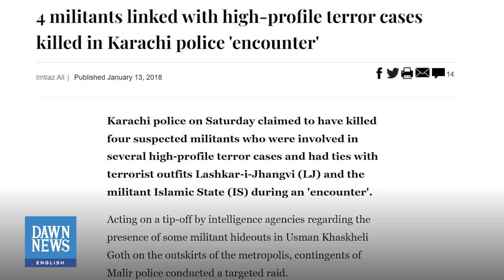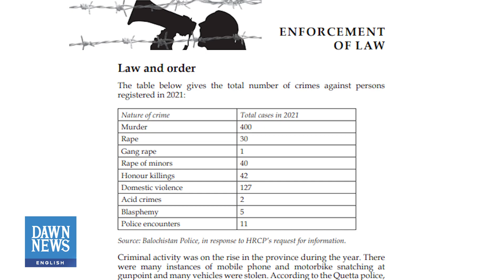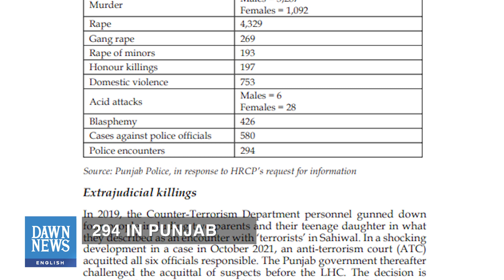Karachi's Police And Fake Encounters: Bypassing Justice | TLDR | Dawn News English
Until Naqeebullah’s murder, Sindh’s so-called encounter specialist had not faced any inquiry over the number of encounter killings to his ‘credit’. Not a single inquiry — despite having slain at least 444 people between 2011 and 2018, according to the police’s own records. Not a single policeman was even injured, let alone killed, during the 745 encounters.

The Rangers-led operation in Karachi, which began in late 2013, gave fresh impetus to police encounters in district Malir during Rao Anwar's tenure.

According to police records, Malir saw 195 police encounters from January to October 2012, in which 18 people were killed and 276 arrested; the ratio of deaths to arrests — the ‘kill rate’ — was 6.5 per cent. Between February to June 2013, the kill rate was 17.6pc.

In 2014, after the operation began, there were 186 encounters, in which 152 people died and 192 were arrested — the kill rate a whopping 79pc. Last year, there were 93 encounters resulting in 110 deaths and 89 arrests. That translates to the number of arrests falling 23pc below the number of people killed.

The current law enforcement system is simply not capable of telling us as to how many innocents like Naqeebullah were among those mowed down.